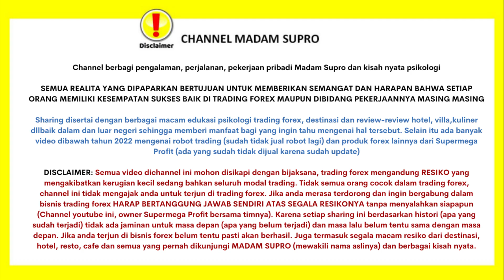CERITA TRADING PAK JUNGHANS DARI BOGOR l KOMUNITAS SUPRO SUPERMEGA PROFIT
METODE TRADING MANCING SUDAH DIUJI COBA 8 TAHUN NO LOSS SEPESERPUN DENGAN WINRATE 100%
INI ADALAH PESERTA DAR BANDUNG PAK JUNGHANS

KAMI BERLEGALITAS DAN BERPENGALAMAN DIBIDANGNYA SEJAK 2011

Mau postingngan bukti sehari hari bisa lihat di INSTAGRAM KAMI namanya metode trading mancing bisa difollow

More info bisa langsung kontak madam supro / Bu Yani 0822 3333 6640